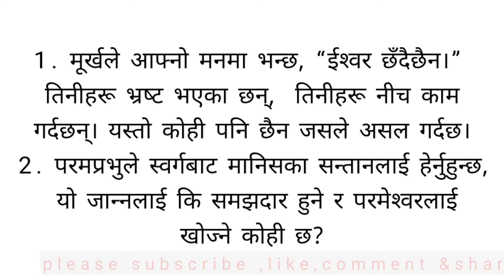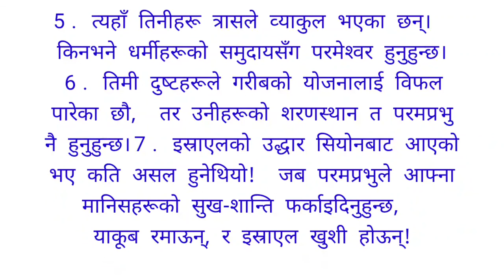PSALM 14|NEPALI BIBLE| भजनसंग्रह 14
cover topic
nepal bible audio psalm 14

तपाईंहरूलाई हाम्रो सामाग्रीहरु कस्तो लागिरहेको छ?
कृपया मन परेमा लाइक गर्न नभुल्नु होला। तपाईंहरुको सल्ला र सुझाव पनि राख्नुहोला हुन सक्छ भने तपाईंहरूको पार्थनामा पनि सदै सम्जिदिनुहोला।धन्नेबाद।

bible version
nnrv